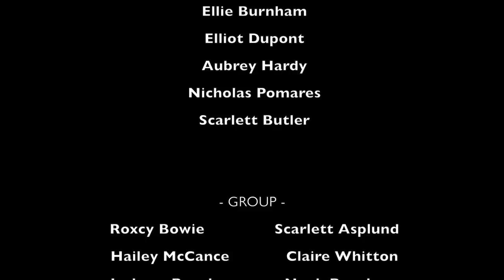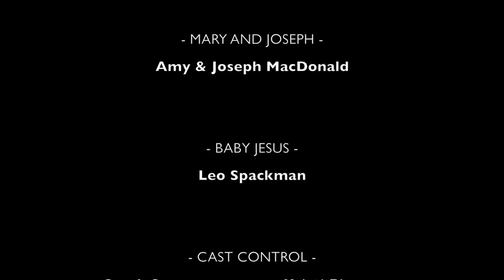Born to be a King (Official Music Video - Remastered)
Here is the re-mastered music video for "Born To Be a King."  Some of the shots in the previously released version were a little dark so we had them touched up and they are much brighter now.

to find free minus tracks and sheet music!